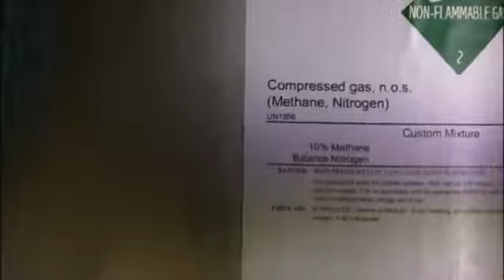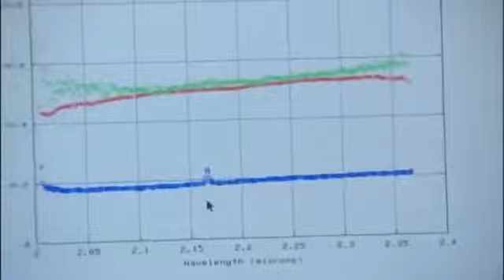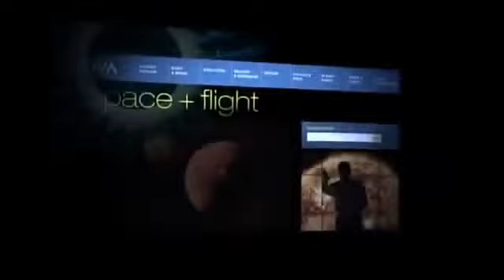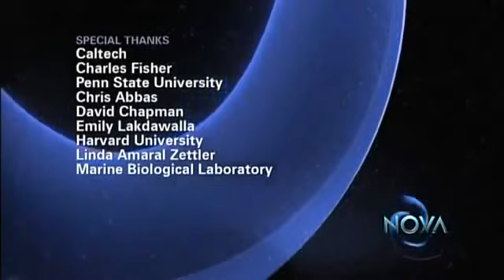Finding Life Beyond Earth : Moon and Beyond | COSMOLOGY [NEW 2015]